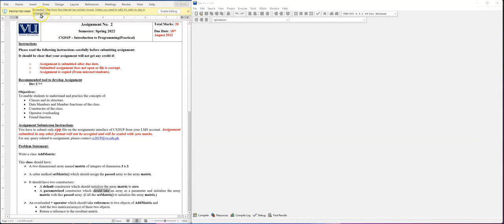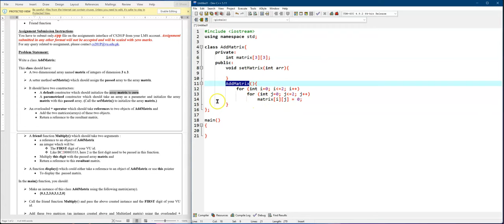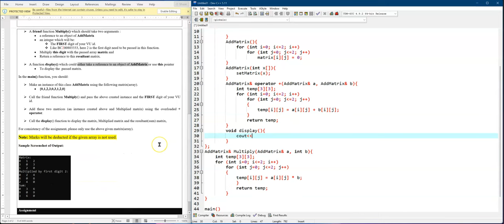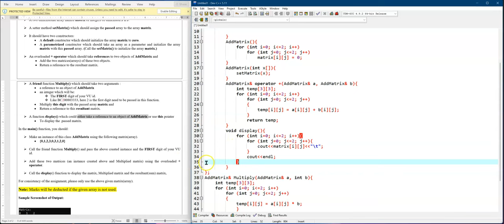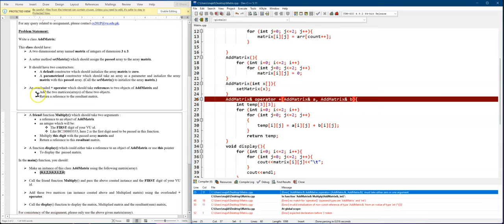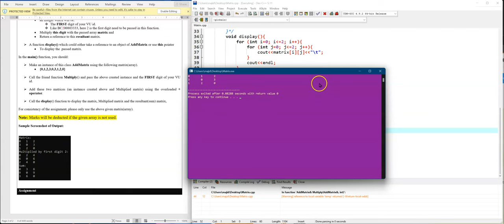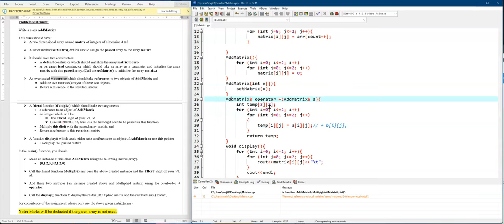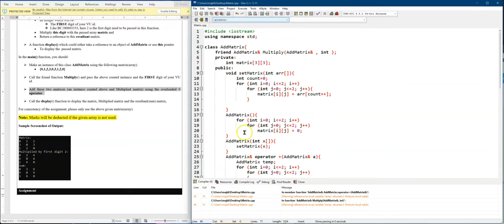CS201P Assignment No. 2 (Solved) Spring 2022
Virtual University - 2nd assignment of CS201P completely solved with video explanation!!